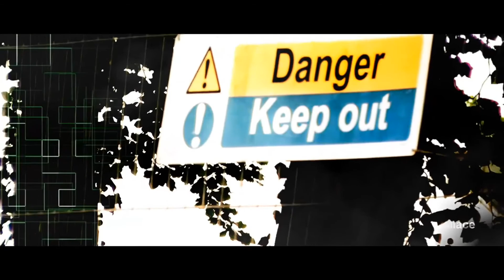Monday Challenge - Film Riot - 'Cinematography' - Steve Wallace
Hi Ryan, (Or whoever)

Big fan of your work, I saw this latest challenge and I thought of submitting this; it's actually the intro sequence to my first ever short film. It's called Flesh Of My Flesh and it tells the story of two brothers trying to live in a post-apocalyptic world. Our objective with this intro was, to create the tension, for the whole peice, we felt that in order to make the film work, (as all it really is is two guys trying to live with eachother, and we don't actually see any zombies because it's about their relationship rather than blood and guts) we needed to emphasise the importance of the outside world, as we couldn't acually show any zombies or burned out cars or plane crashes etc. We aimed to give that idea, with what we had; which, incidently, was an old barn. And of course it was sunny and a happy bright day, so that didn't help. We shot on a Panasonic V700, and used HitFilm for the effects and such. Hope you like it!